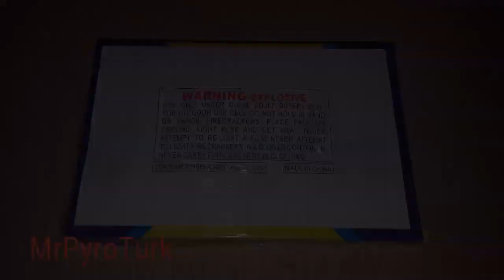Millenium Cracker Polenböllertest Colour Flower 2017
VORSICHT wie man im Video sieht zündet der Vorbrenner schon in meiner Hand beim werfen, wahrscheinlich ist der Böller oben nicht gut gedichtet gewesen, wäre der ohne Vorbrenner hätte es schief gehen können. Es kann eine ausnahme gewesen sein, aber so muss ist von sehr schlechter Verarbeitung ausgehen. Knall und Vorbrenner mit fp3 vergleichbar

Mrpyroturk
Der Kanal Inhaber ist nicht Ersteller der Videos sondern ist nur für die Veröffentlichung zuständig .